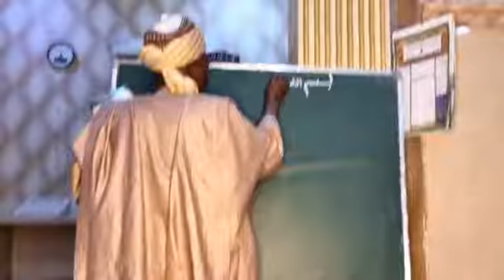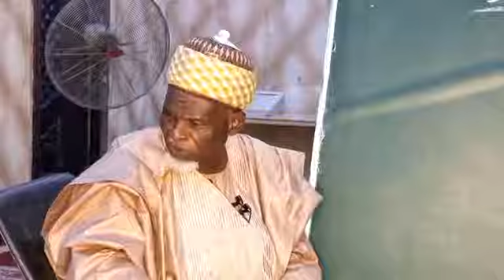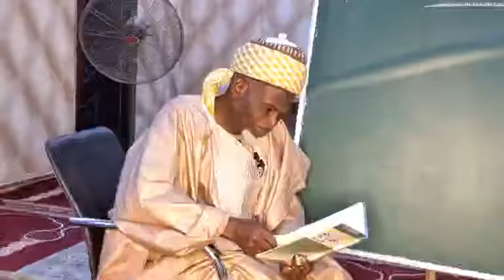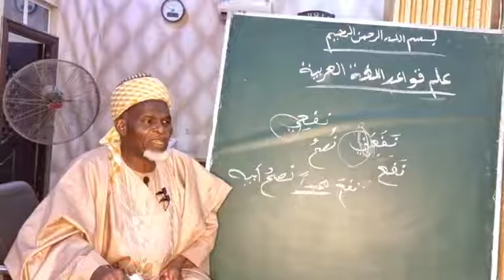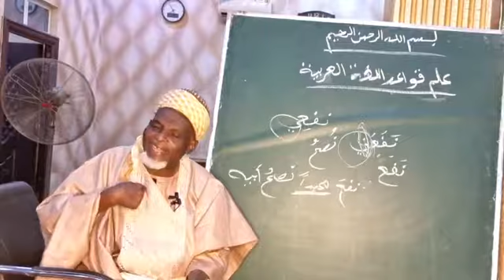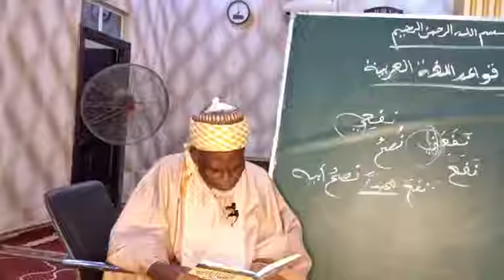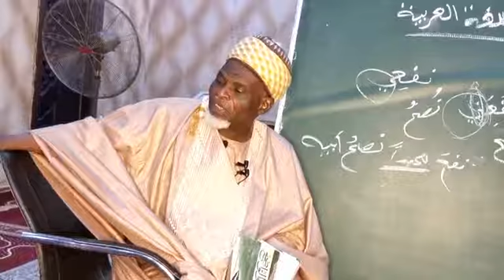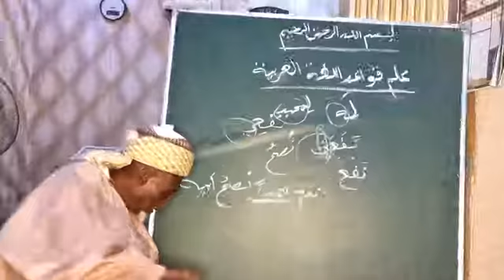Darasi 55 karatun Nahawu Sheikh Hamza Adam Gombe (Drector Jibwis Gombe State Directorate Of Educ)